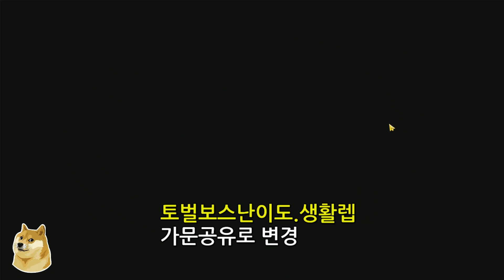[검은사막M]많은 편의성이 향상된 4월6일자 패치노트 분석요약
👍내용에서 빠진건 단편으로 영상이 업로드됩니다.

Ikson - Snowflake
Sappheiros - Lights
Cjbeards - Seashore
HOLAR - Promenade
Ikson - Home
Cjbeards - Timeless
x50 - Aurora
IvPem - Feelings
Ikson - Remember
Cjbeards - Puzzle
NOWË - Outshine

TheFatRat - Unity
TheFatRat - Telescope